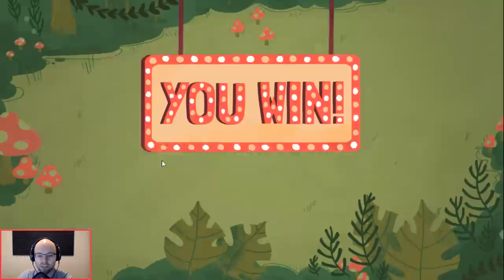Northernlion Plays Dicey Dungeons For A Bit: The Warrior [1/?]